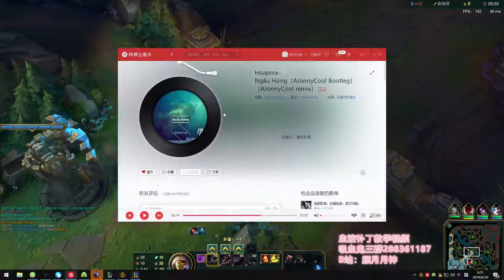【LOL】顾月月神 Kassadin vs Sylas mid Platnum 9.15